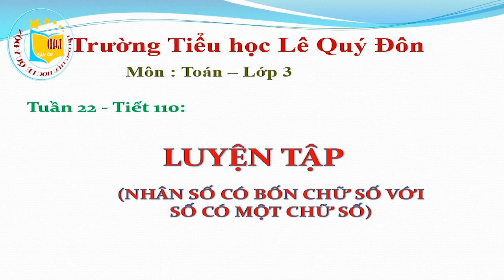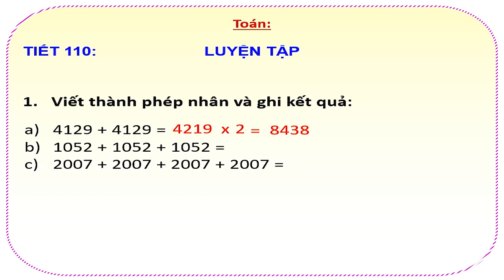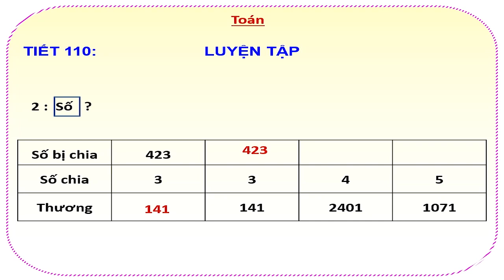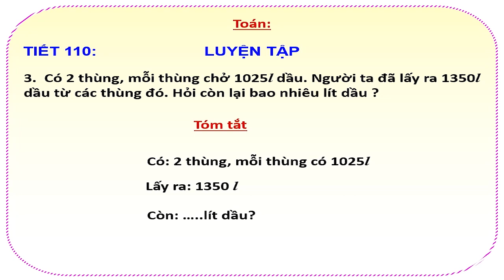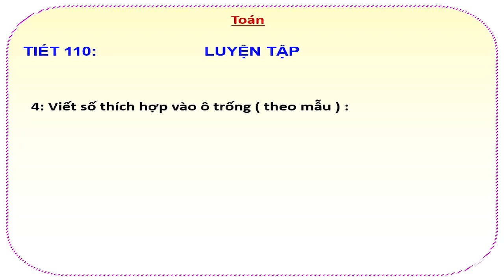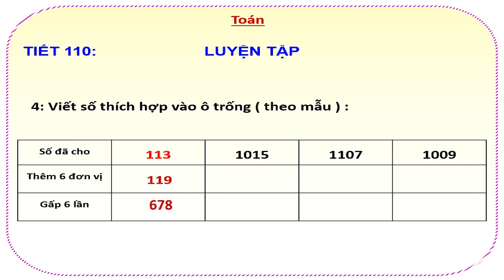LUYEN TẬP TIẾT 110